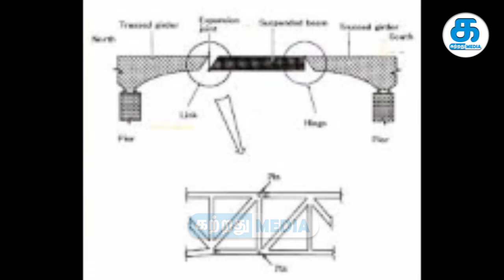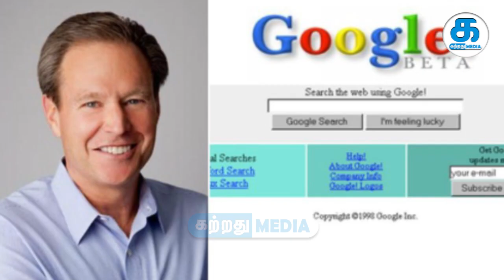உலகத்தில் மிக பெரிய 5 தவறுகள் | top 5 mistakes tamil | 5 Biggest Mistakes Of All Time